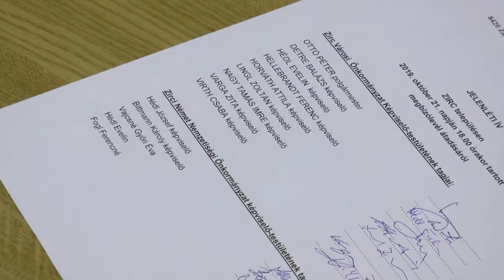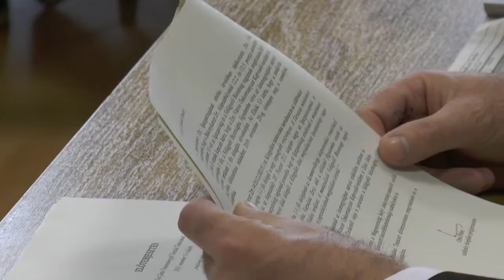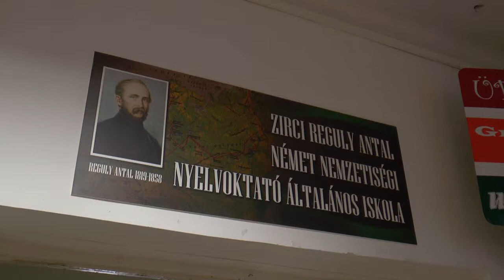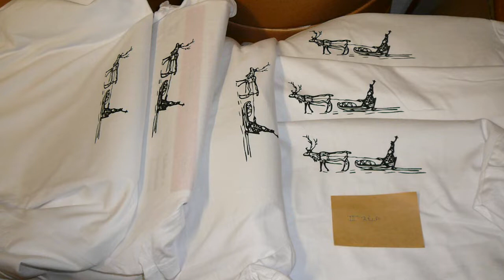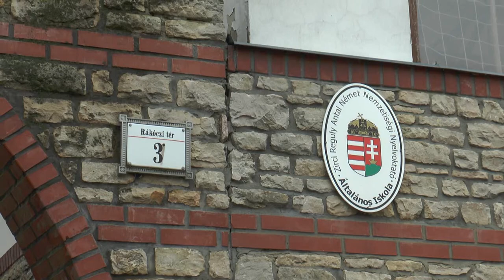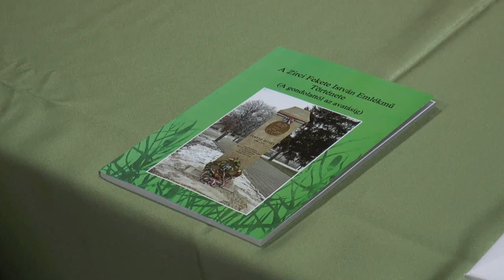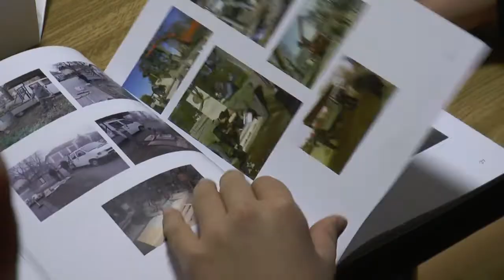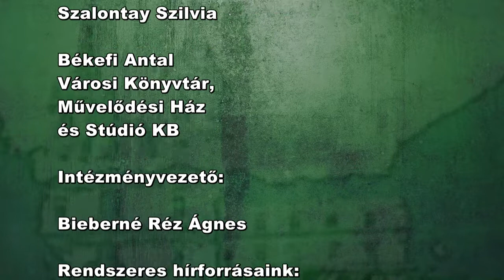Zirci TV műsora - 2019. november 22.